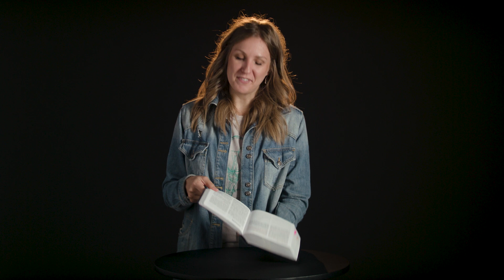God's Light Outshines Darkness | Daily Devo Bible Study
The light shines in the darkness, and the darkness has NOT overcome it… Light is more powerful than darkness, and today, we’re diving into a new series exploring how we can shine Jesus’ light bright. Share this with a friend today, and let’s learn about light together!

Join our growing community to get your dose of "The Daily Devo" delivered to your phone every Monday through Friday!

Simply text: DEVO to 21999

Also,